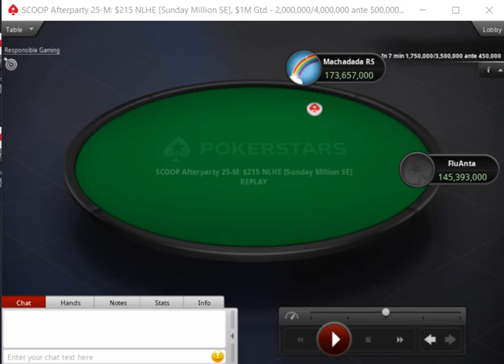Bernardo Rocha é campeão do Evento #25-Low do SCOOP Afterparty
Bernardo Rocha foi mais um brasileiro que brilhou nas mesas do PokerStars. O profissional foi campeão do Evento #25-Low do SCOOP Afterparty